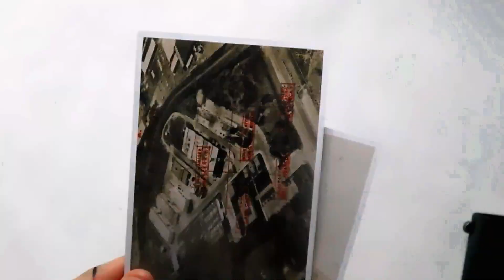LIBRO *NADA* Janne Teller | RESEÑA Letras Literarias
¡Hola amigos! Hoy les traigo la reseña de un libro que me dejó impactado al terminarlo, es el libro de NADA por la escritora dannesa JanneTeller , sin duda un libro que te atrapa por la historia muy original y el tema filosófico principal que tocan.

Es un libro sencillo de leer y muy corto pero con un mensaje muy profundo. ¿Te gustaría leerlo? ¿Ya lo leíte? Cuéntame en los comentarios qué te pareció o si lo agregarás a tu lista de libros por leer.

-Lámparas led
-Pilas para lámparas y cargador
-Nikon Coolpix B500
-Micrófono Blue Yeti

¡Sígueme!

-Programa de edición: Filmora Wondershare
-Equipo: Nikon coolpix B500